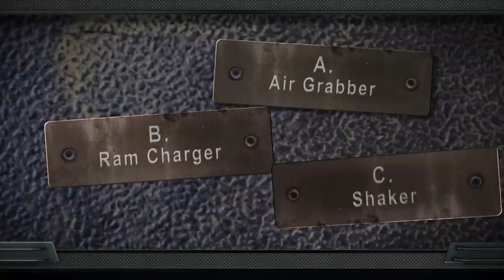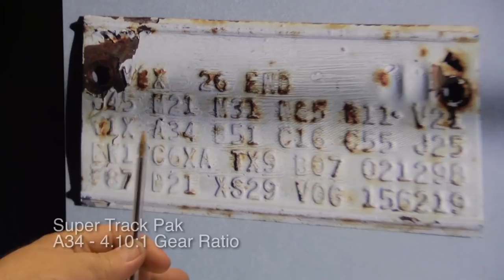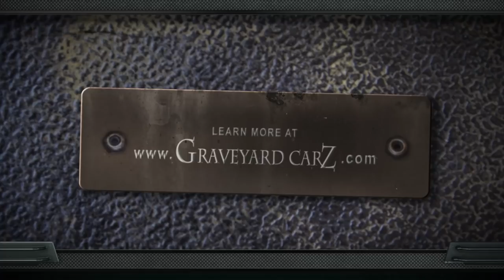Season 3 Episode 9: "The Grand Torino"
A 1967 Plymouth GTX 426 Hemi, 4 Speed convertible is disassembled.